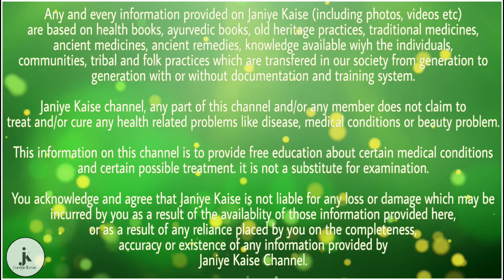खांसी को ठीक करने के लिए प्राकृतिक और घरेलू उपचार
एक गर्म स्नान करें, या पानी उबालें और एक कटोरे में डालें, कटोरे का सामना करें (कम से कम 1 फुट दूर रहें), अपने सिर के पीछे एक तौलिया रखें और एक श्वास लें। किसी भी समय रुकें यदि आप असहज महसूस करते हैं। नोट: अगर अस्थमा के कारण खांसी होती है, तो ऐसा न करें, क्योंकि भाप से लक्षण खराब हो सकते हैं।

बलगम को ढीला करने के लिए ह्यूमिडिफायर का उपयोग करें।

खांसी की बूंदें या लोज़ेंग एक चिढ़ गले को शांत करते हैं (छोटे बच्चों में उपयोग न करें)।

खारे पानी का गला गले से बलगम को साफ करता है।

रात में अपने सिर को ऊंचा करने के लिए एक अतिरिक्त तकिया का उपयोग करें।

धूम्रपान न करें और सेकेंड हैंड धुएं से बचें।

धूल, इत्र, या प्रदूषक जैसे साँस की जलन से बचें।

शहद का प्रयोग करें। यह 1 वर्ष से अधिक उम्र के वयस्कों और बच्चों में अकेले उपयोग किया जा सकता है, और एक कफ दमनकारी के रूप में कार्य करता है।

अदरक की चाय गले की सूजन को दूर करती है।

नीलगिरी का तेल: बलगम को तोड़ने में मदद करने के लिए वाष्पीकारक में इसका प्रयोग करें या अपनी छाती पर मलें।